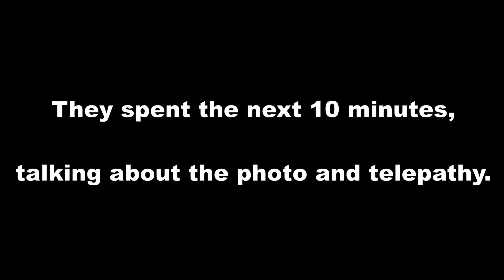GETTING MOIST WITH JUNE - Zero Escape: The Nonary Games (999) ~ Episode 3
Welcome back to another episode of Zero Escape 999! Last episode we met the rest of the players in this Nonary Game held by the mysterious figure, Zero. We were also told, and warned, about following the rules...
We go through the first numbered door to escape the ship, but June and I are getting a little too, HOR-